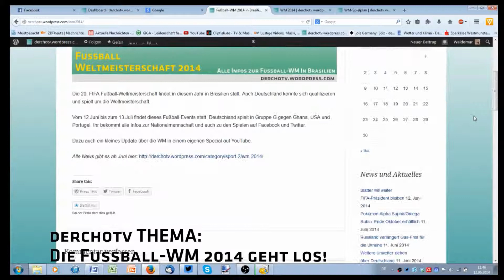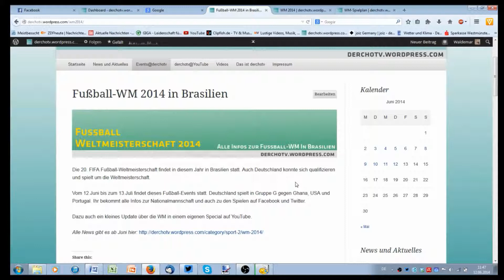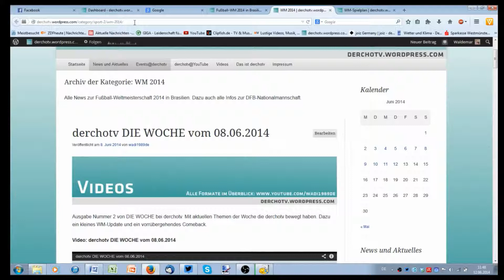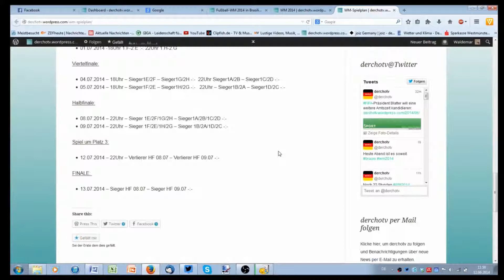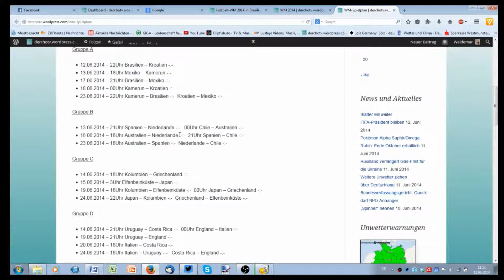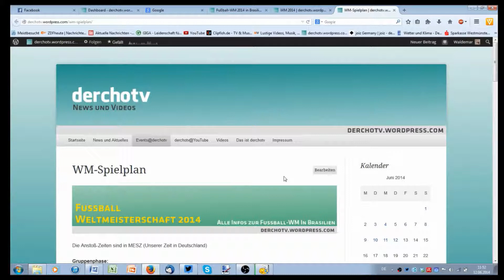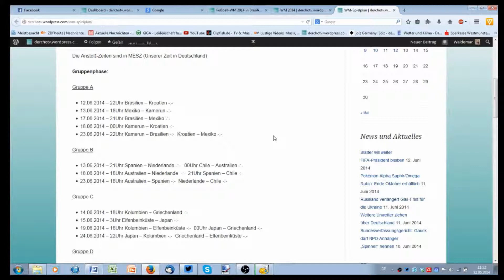derchotv THEMA -- Die WM geht los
Heute ist der Startschuss für die Fußballweltmeisterschaft in Brasilien und derchotv berichtet für euch über diese WM am Zuckerhut. Dazu alle Infos auf derchotv und vieles mehr.